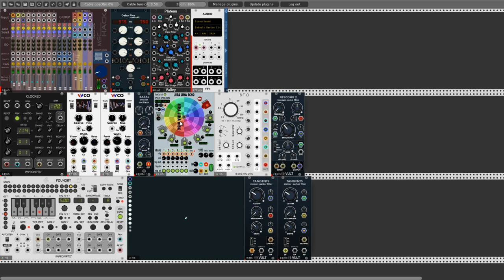Gods of the Vibrant Universes - Ambient patch no#9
Hello Rackerz This time I presents my new patch/movie. Very simple patch with some vibrant effects. Good vibrations for all. Have a Good One Weekend :D